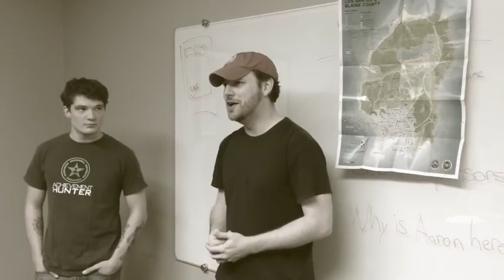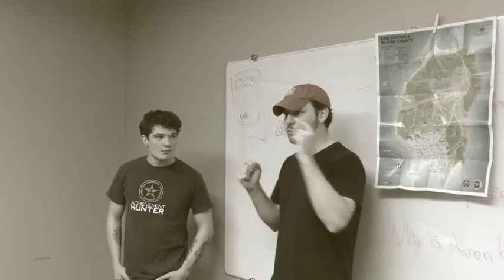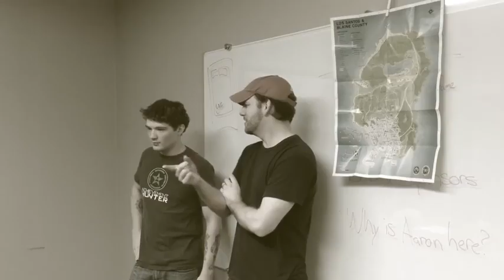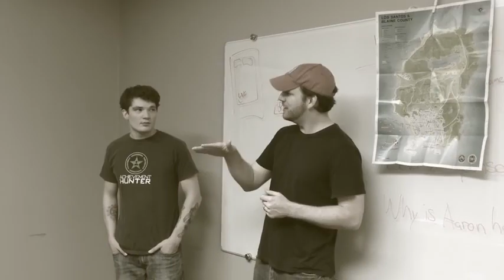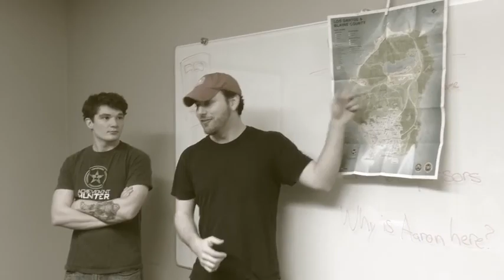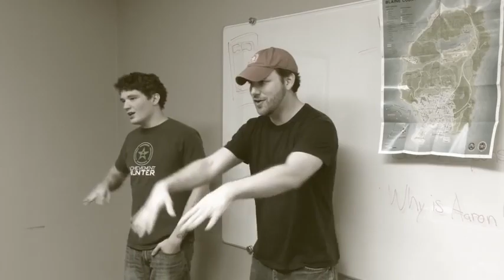GTA 5 - The Trojan Bar Heist